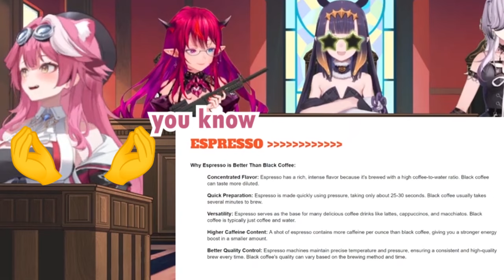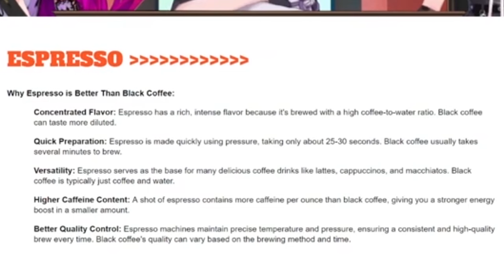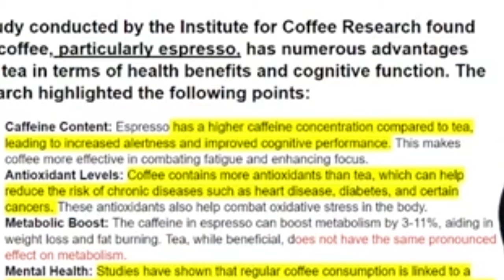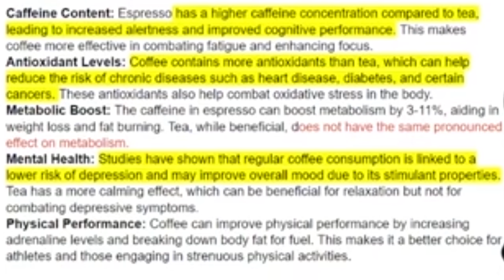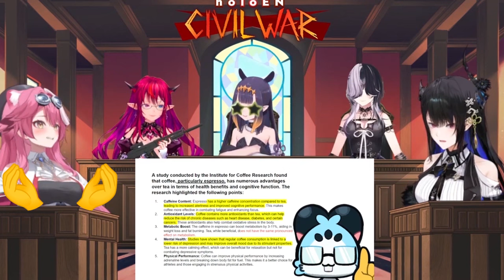Raora Sounds Like a James Bond Movie Villain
She Sounds Like a Movie Villain When Angry

Have You Heard a Cute Heavy Italian English Accent While Explaining Why Coffee Is Better Than Tea?

使用BGM
□DOVA-SYNDROME